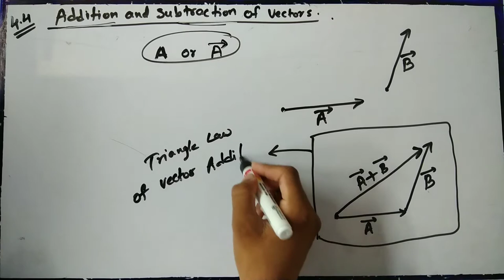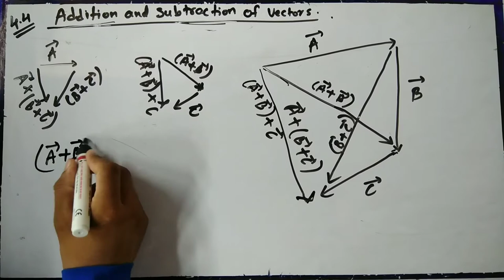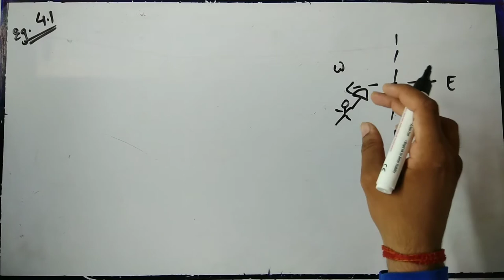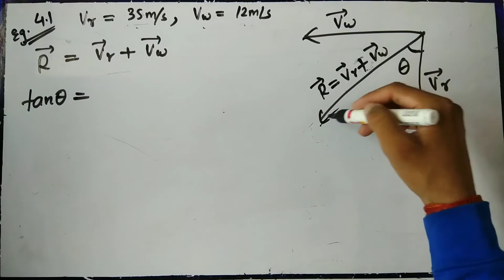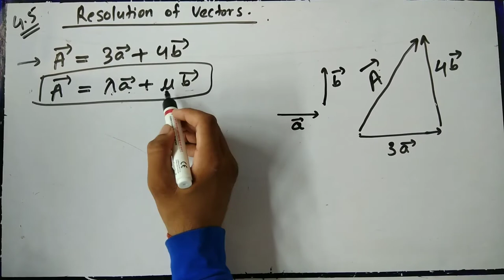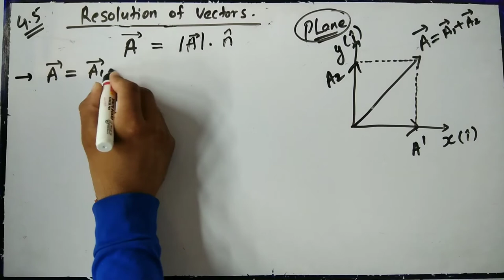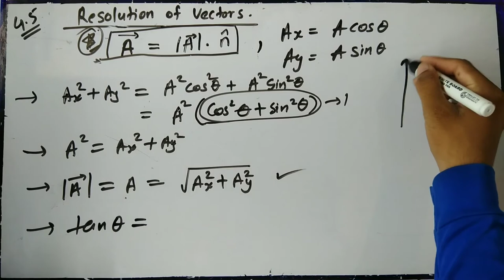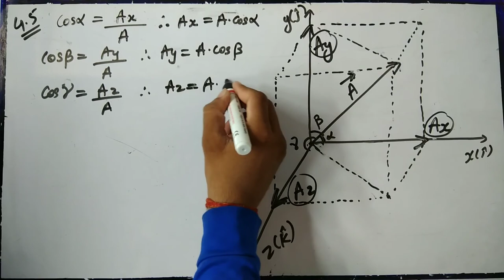MOTION IN A PLANE PART TWO